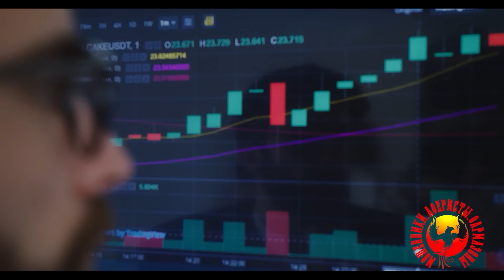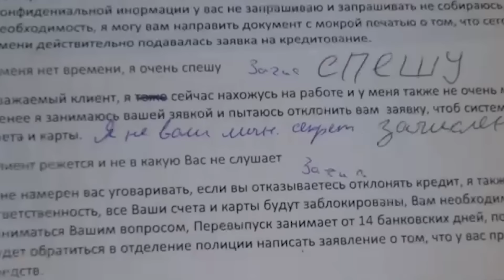Конфиденциальный ИНН в мошеннических схемах. (Автор - Константин)